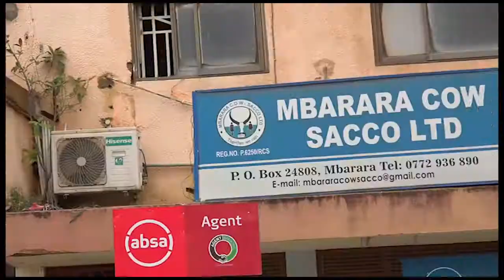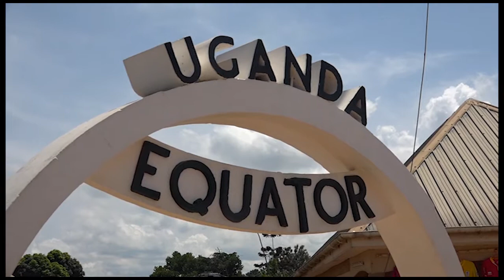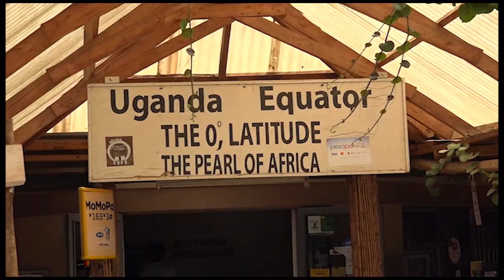DR SSERWADDA PARALYSE MBARARA CITY AT A BEAUTIFUL FUNCTION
A TOUR AROUND MBARARA CITY